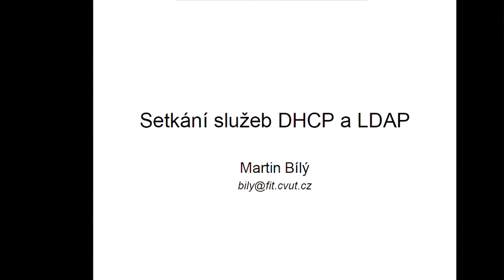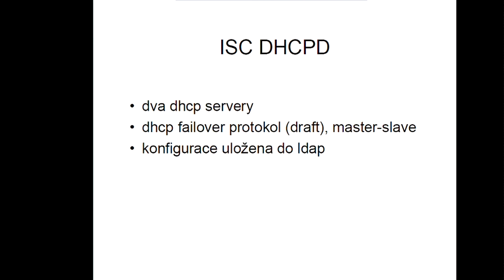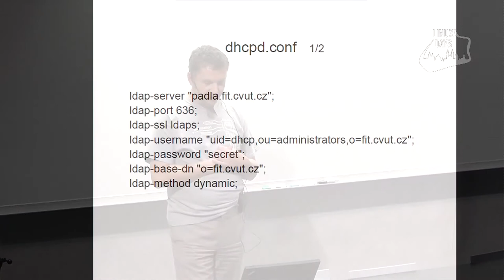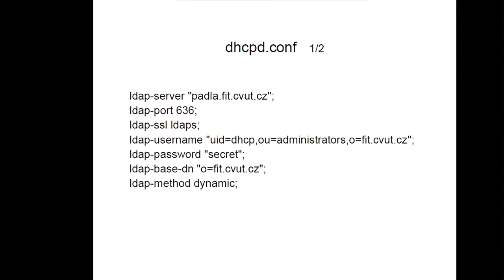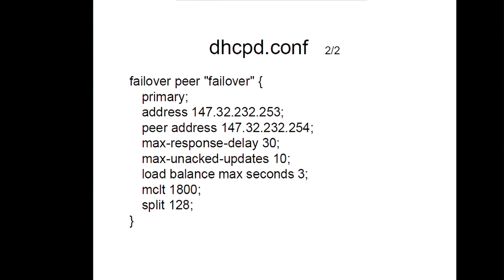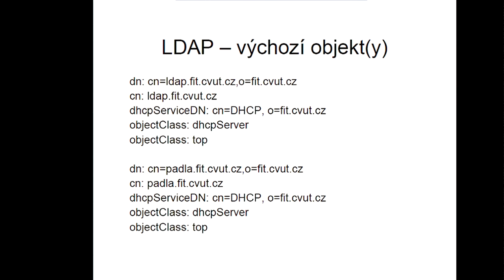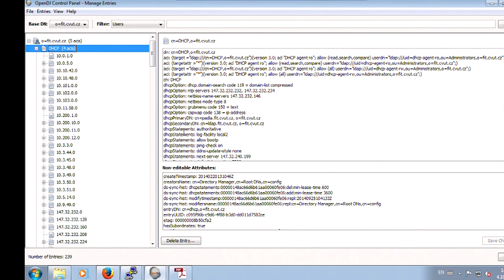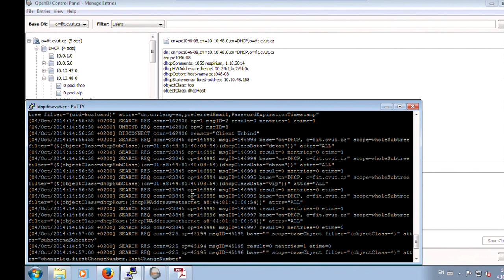Linux Days 2014 - Setkání služeb DHCP a LDAP - Martin Bílý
Sál 155, 5. přednáška, 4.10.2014
Záznam z živého streamu.